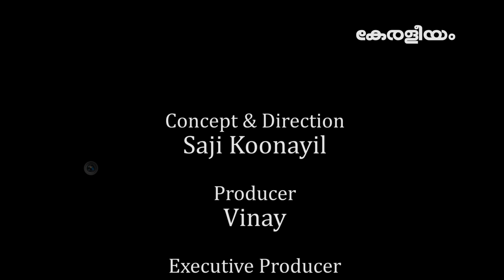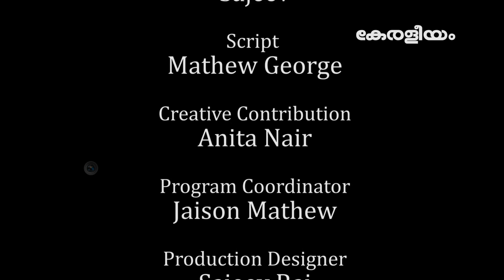"Madhurageetham" couple Vijay Sethumadavan & Mridula Menon@ Keraleeyam | Success Story | OMNI-2 TV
The founder Directors of Madhurageetham Malayalam  CMR 101.3 FM Radio : Vijay Sethumadavan (CEO & Producer)  & Mridula Menon (Creative Director) sharing their success story @ Keraleeyam on OMNI-2 TV